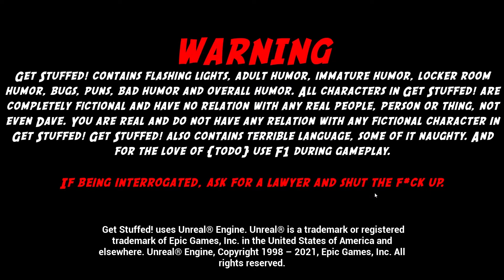Get Stuffed!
Get Stuffed! is an Asymmetrical Multiplayer Social Horror game. Up to 16 players try to kill, deceive or escape as one of three role categories (Killer, Antagonist, or Victim). Each role has a unique way of winning.